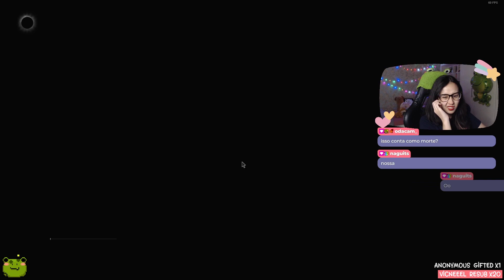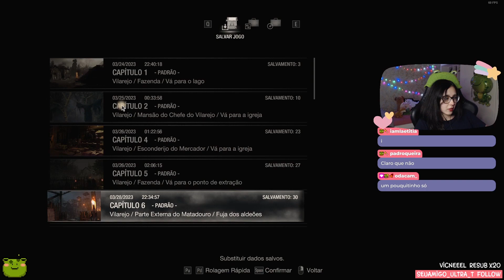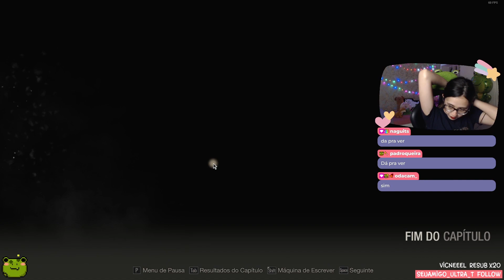Como assim, GÊMEAS IDOSAS COM MOTOSSERRAS?! Resident Evil 4 Remake - tiemiau | #6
Como que pode esses véio tudo ter tanta energia, né?
Foi ao vivo, lá no meu canal da twitch! (ﾉ´ヮ`)ﾉ*: ･ﾟ
me segue por lá pra não perder as lives e interagir com a gente!